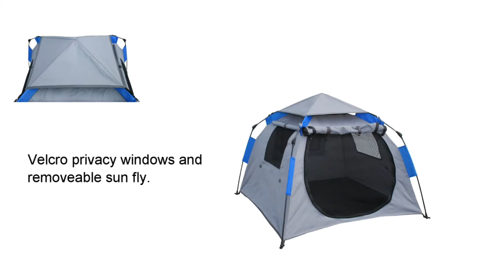Clean Run Portable Pop-Up Tent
The Clean Run Portable Pop-Up Tent is designed by Clean Run for the dog sport competitor who needs a versatile and portable dog crate that can be used in class, in hotels, and at indoor and outdoor trials. It's lightweight, sturdy, and sets up in seconds! Lots of ventilation with privacy too. And it fits easily back in the storage bag, too!

Clean Run ~ Everything Dog Agility Since 1995. 🐕
The largest selection of dog agility equipment, dog treats, dog toys, dog agility courses, and training in the world.